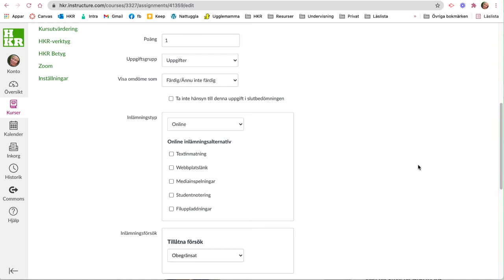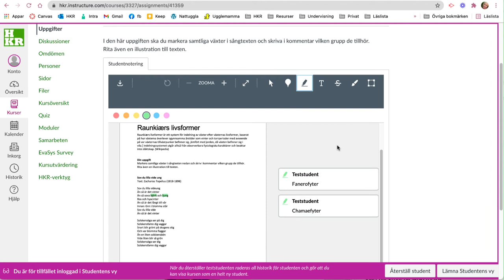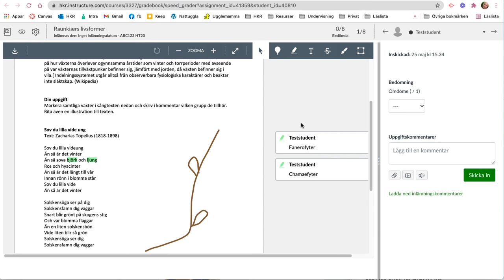Studentnoteringar - nytt inlämningsalternativ på Canvas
Om du som lärare väljer inlämningsalternativet Studentnoteringar får du i nästa steg ladda upp en fil som dina studenter ska skriva, markera eller rita på.